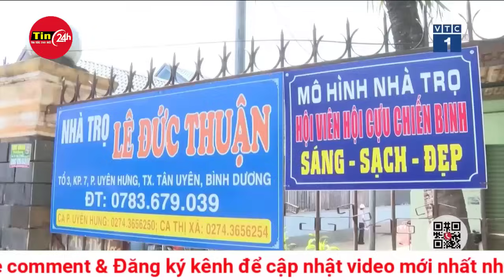Cận cảnh một thôn ở Hà Nội ngập sâu suốt cả tuần, người dân phải di chuyển bằng thuyền. Tin24h